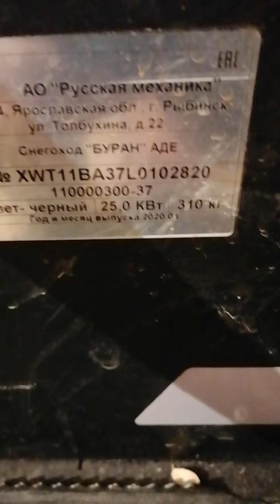Опять краткий обзор Бурана лидер, крайний ☝️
Для тех кто любит писать херню, пишите только то, о чём знаете 🤝Друзья в поддержку канала👉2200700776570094 Тинькофф